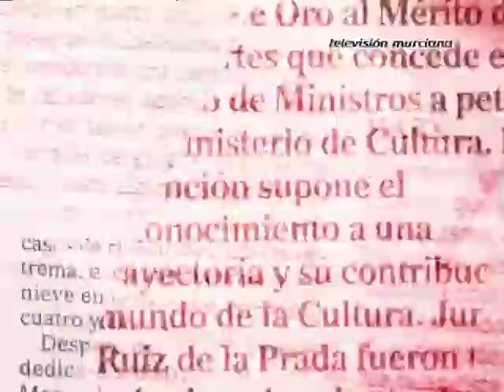Primera Línea | Entrevista a Francisco Parra Caballero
- Premio Mayor del año 2015

Emitido: 16/10/2015